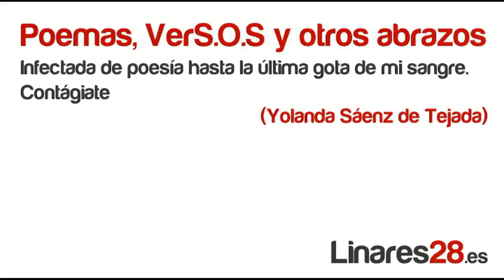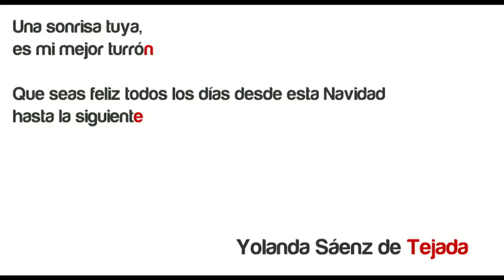Yolanda Sáenz de Tejada Perdone señor que lo abrace